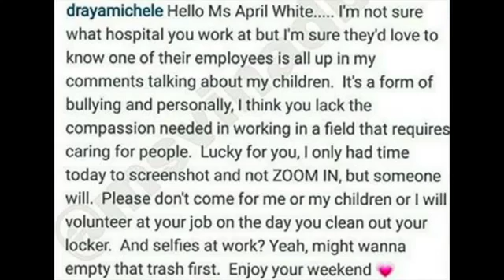Draya Michele Gets Woman Fired From Job For Leaving Comments On Her Instagram Page (Street News Tv)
Draya Michele Gets Woman Fired From Job For Leaving Comments On Her Instagram Page